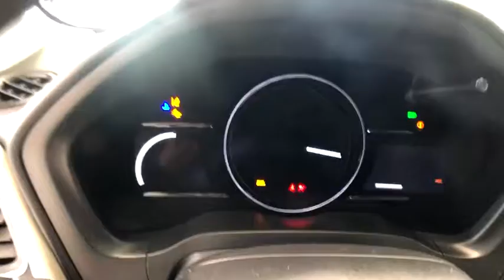2019 Honda HR-V Auburn, Worcester, Putnam, Westborough, Shrewsbury, MA N210212A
Platinum White Pearl Used 2019 Honda HR-V available in Aubrun, Massachusetts at Lundgren Honda Auburn. Servicing the Worcester, Putnam, Westborough, Shrewsbury, MA area.

CARFAX One-Owner. Air Conditioning, Apple CarPlay/Android Auto, Distance pacing cruise control: Adaptive Cruise Control (ACC), Exterior Parking Camera Rear, Power moonroof, Radio: AM/FM/HD Audio System (180-Watt), SiriusXM Radio, Wheels: 17 Unique Silver-Painted Alloy.brbrRecent Arrival!brPlease call today to schedule your test drive. *The Lundgren Advantage  Experience it! Lundgren Honda of Auburn is a Family owned and operated business since 1964. * All Brand New Vehicles purchased from Lundgren Honda of Auburn come with a 7 year  100,000 mile power train warranty. * Our philosophy is to use market-based pricing. * We like to make sure our customers get all the information they need to make an informed buying decision.